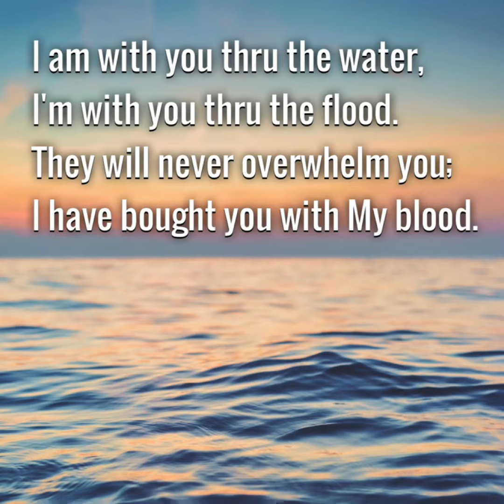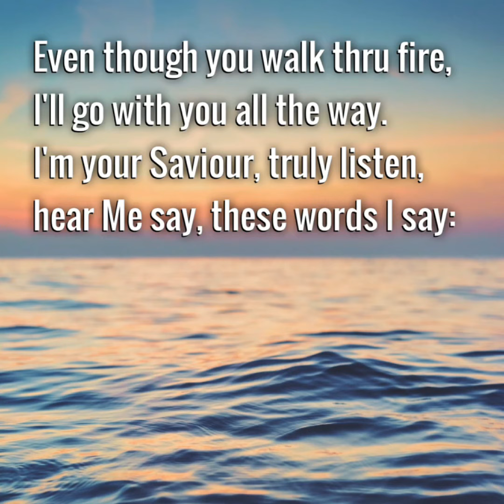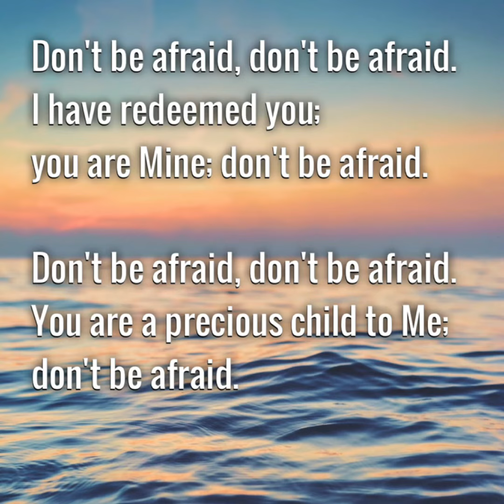Song: Don’t be Afraid (The Wilds, Mac Lynch)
Isaiah 43:1-2 “...Fear not: for I have redeemed thee, I have called thee by thy name; thou art Mine. When thou passest through the waters, I will be with thee; and through the rivers, they shall not overflow thee: when thou walkest through the fire, thou shalt not be burned; neither shall the flame kindle upon thee.”